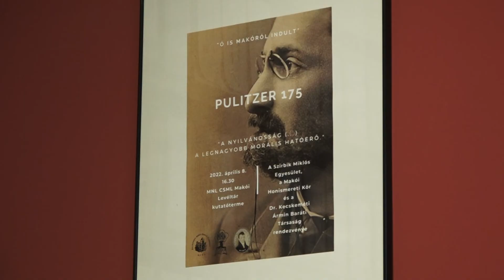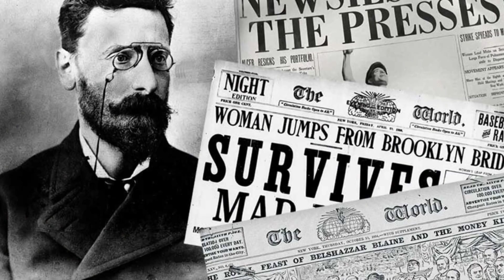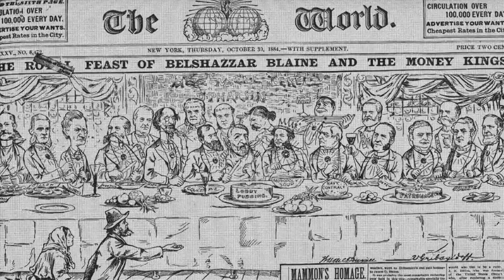A sajtó cézár, Pulitzer József is Makóról indult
A világszerte ismert makói újságíróra, lapkiadóra, Pulitzer Józsefre emlékeztek a levéltárban, aki 175. éve született. Az évforduló alkalmából egy közös rendezvény keretében a Szirbik Miklós Egyesület, a Makói Honismereti Kör és a Dr. Kecskeméti Ármin Baráti Társaság képviselői előadások formájában mutatták be azt a fiatalt, aki a hagymavárosban látta meg a napvilágot és Amerikában világhírnévre tett szert.